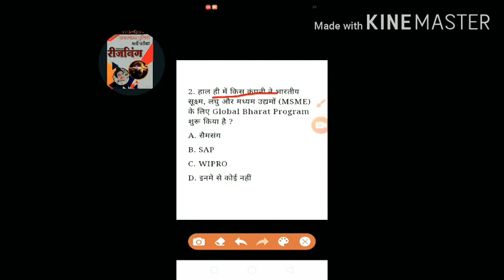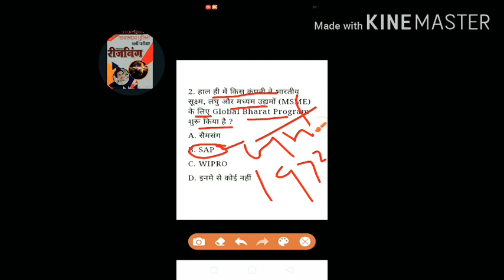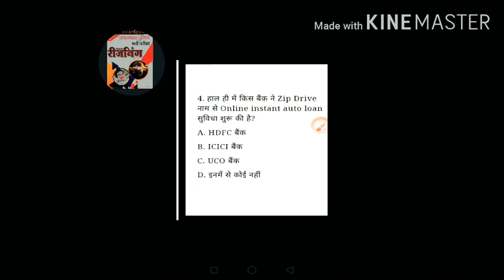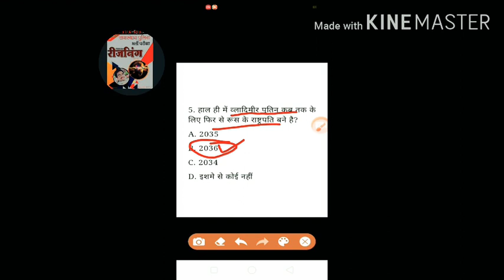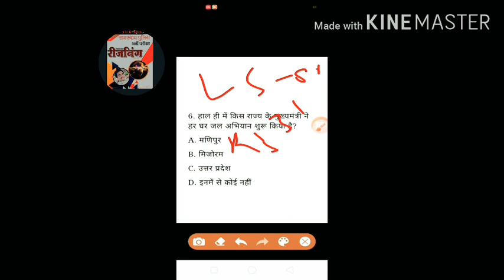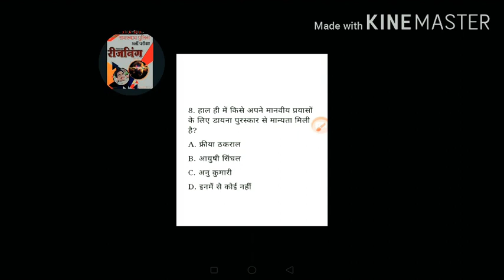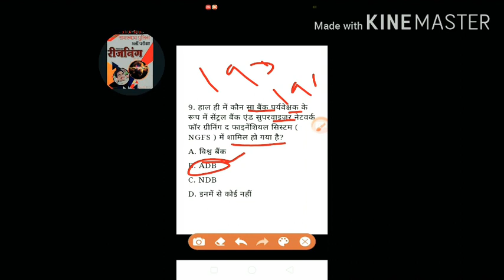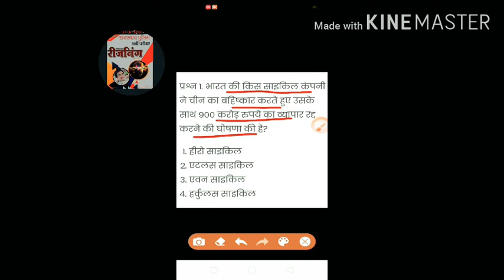6 July 2020 daily current affairs ke important questions SSC UPSC bank NTPC group d Rajasthan police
प्रिय मित्रों
6 July  2020 current affairs

डेली करंट अफेयर्स SSC STAR STUDY कोचिंग क्लासेज कि यह श्रंखला शुरू की गई है इस निमित्त सेशन में राष्ट्रीय एवं अंतर्राष्ट्रीय समसामयिकी जैसे खेल अंतरराष्ट्रीय संबंध पर्यावरण विज्ञान एवं तकनीकी राज व्यवस्था और नियुक्तियां यू अति महत्वपूर्ण जानकारी देखते रहिए स्टेशन के कुछ रोचक फीचर इस प्रकार है
🌍 दैनिक सुर्खियां
🌍 प्रेरक वाक्य मोटिवेशन
 🌍 एमसीक्यू के माध्यम से करंट अफेयर्स की तैयारी
🌍 10 + सबसे महत्वपूर्ण प्रश्न लिए गए हैं

🌍25 June ka current affairs video

🌍 26 June ka current affairs video